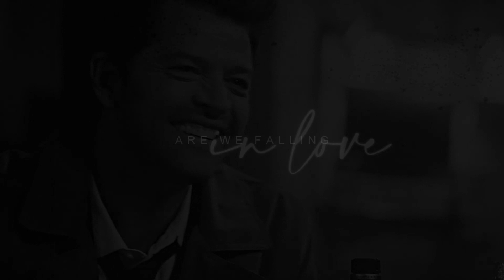Are We Falling In Love | Dean & Cas (+AngelicWings)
Our V-Day edit is there! I hope you have a great day! ♥

Me: 0:00 - 0:58
Ari: 0:59 -

all material aint mine and is used for creative purposes